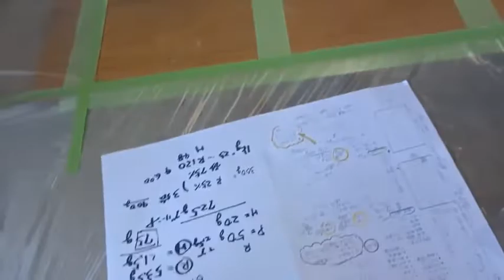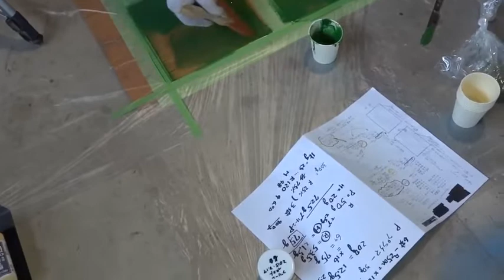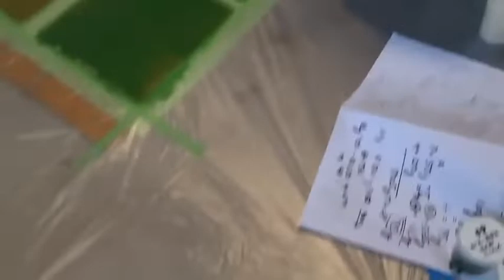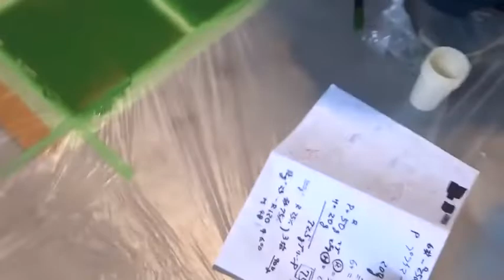desktop1#1BL#床#施工#補修#メンテ#工場#コンクリート粉塵#精密機器#製紙#ラボ飲料 食品 段差 しみ込み 防錆防蝕 低温硬化 水分反応GM1508 モルタル強度 泡消し1++5th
desktop1#1BL#床#施工#補修#自分でメンテ#修理は#工場#コンクリート粉塵#精密機器#製紙#ラボ飲料 食品 段差 しみ込み 防錆防蝕 低温硬化 水分反応GM1508 モルタル強度 泡消し1++5th

BlennyMOV-38　25 工場 床 コンクリート 粉塵 汚れ 油 自分で GM-1508 ハイブリッド 混合 鈑金 内装 ノンスリップ シーレス 振動 剥がれ 錆止め 耐油 耐水 フロアー 塗り床

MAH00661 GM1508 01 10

1BL#床#施工#補修#自分でメンテ#修理は#工場#コンクリート粉塵#精密機器#製紙#ラボ#飲料#食品から#段差改修#しみ込み#防錆#防蝕#低温硬化#水分反応GM1508#モルタル強度#泡消し方法

***関連サイト[動画-YouTube-ユーチューブ]***

32 最適コンクリート[接着-水分反応-低温〜常温硬化]プライマーの材料-GM-1508Hと1588H/工場-床施工!!primerは[粉塵-耐水-油脂-部品発見-シームレス]GM-7775ゴム自作

GM-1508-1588をプライマーとして使用する-自動車工場を新設して1年経つ­­から、コンクリートの処理-塗布しておいた方がいいよ!!防塵-防水-汚れ防止-セ­メ­ントの粉から守備!!

12BLで!!塗装はこの床!!施工のプライマーは??導電-通電-電気の回路!!新設工場だからgm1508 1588汚れ-油-塗装-コンクリートの粉塵防止でプライマーした方が!!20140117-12
12BLで!!塗装はこの床!!施工のプライマーは??導電-通電-電気の回路!!新設工場だからgm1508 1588汚れ-油-塗装-コンクリートの粉塵防止でプライマーした方が!!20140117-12

どんぐりコロコロの新種・・こんな感じで・・開発コード「どんぐりコロコロ-No.8」
-水に漬けて、水をバシャバシャ掛けた--コンクリートに塗布してみる--いままで関連記事etc-
[取り立てて・・***ではありません][なぜ、開発に取り組む?・・各、お声掛け]実績と使用事例

BlennyMOV67 プラント 定期修理 貯蔵タンクの補修 パイプ 配管 潮風 防蝕 修理 定期 修繕 腐食 錆止め メンテナンス 火気厳禁 BlennyMOV67 GM-1508 GM-6815 GM-8300

エポキシ「GM-1508」を使用した修理・メンテ事例 特集TOP頁へ
どんぐりコロコロNo.8 (GM-1508)　自動車・車体のサビ、車のフレーム鉄・板金部分のさび止め・鈑金のサビ穴あき修理施工

蔵書-文書-書類保管設備国有建築の防蝕-防錆-空調設備の耐久性工場UPの施工-ドレンパンのコーティング工事
鉄板=ドレンパン=水滴サビ止め&削って面出し修正4
BlennyMOV-109ドレンパン 鉄 サビ GM-1508 GM-2100 白パテ 耐ガソリン 錆止め 耐塩水 空調 書類保管 文献保管 水滴の受け止め皿 ラジエーター水滴受け

金属-鉄板のサビ、サビ腐食の穴あきFRPで補修、水と洗浄剤で鉄がボロボロ

ガソリンに溶けない接着剤か?
BlennyMOV-97 2016年5月29日9年過ぎ ガソリンタンク 燃料タンク 漏れ止め GM-1508 溶接 修理 補修 メンテナンス 耐久 溶けない コーティング 耐ガソリン

22BL マフラー:ダンプカーの排気マフラーをGM-8300で修理って!!どんなの??自作部品-フランジ+ネジ止めで再生って?補修は大丈夫?教えて!! サビも-融雪剤-塩カル-凍結防止剤-塩害も!!

橋梁下-国有パイプライン近傍の防蝕-防錆-溶接禁止-防爆施工の記録
低温でも良く固まる・ステンレスSUS304や亜鉛板、金属類に、鉄・非鉄問わず、強力接着する材料は
エポキシ接着剤は、ありませんか?・・特集TOPへ

GM-1508錆さびサビ止め防錆防食重防蝕対策施工事例
新規品2010年12月GM-1518